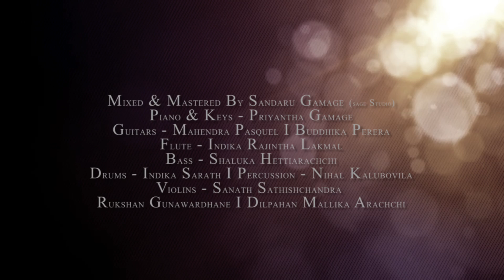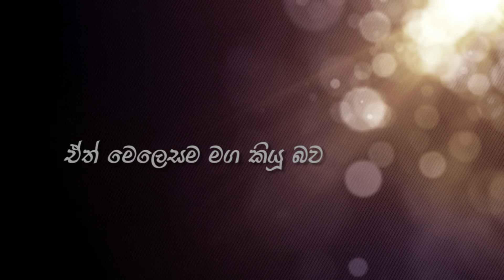Me Tharam Huruwak l Pawari Amarasa l මේ තරම් හුරුවක්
Artist - Pawari Amarasa
Lyrics - Sanjeewani Dahanayake
Melody & Music - Harshana Dissanayake
Mixed & Mastered - Sandaru gamage (sage studio)

Piano & Keys - Priyantha Gamage
Guitars - Mahendra Pasquel I Buddhika Perera
Flute - Indika Rajintha Lakmal
Bass - Shaluka Hettiarachchi
Drums - Indika Sarath I Percussion - Nihal Kalubovila
Violins - Sanath Sathishchandra
Rukshan Gunawardhane I Dilpahan Mallika Arachchi